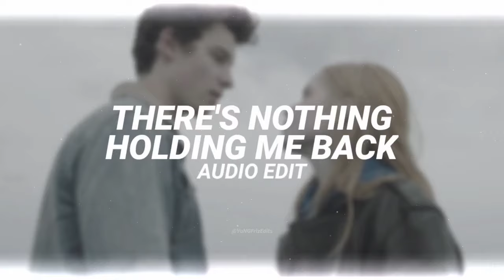there's nothing holding me back - shawn mendes [edit audio]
Copyright:
Editing Softwares:
➔ Audio - Djay 2 Pro, Kinemaster
➔ Background - Picsart
➔ Visualizer/Spectrum - Avee Music Player
♡ 2021 YuNGFriz Edits